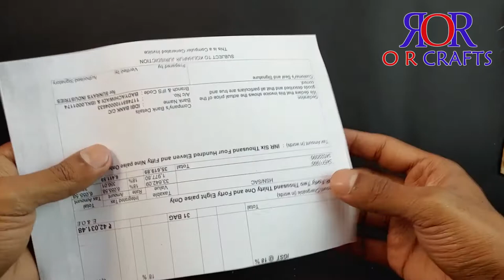DIY VALENTINE'S DAY AMAZING UNIQUE GIFT BOX IDEA / O R CRAFTS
Hello friends here is my new video of making gift box for your valentine's
watch it and make it your self
There is many things l will show you here. This is crafting channel and crafting is not easy to do so l will help you for this
Here is some ideas about gift , surprise , craft , origami and diy.